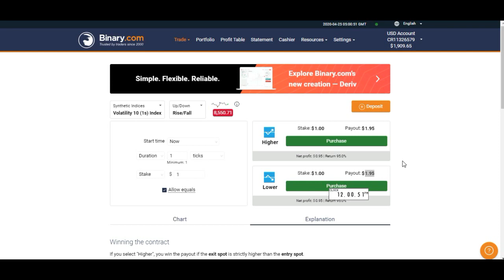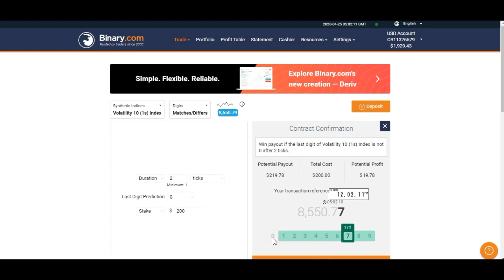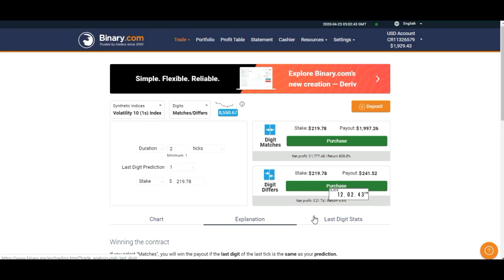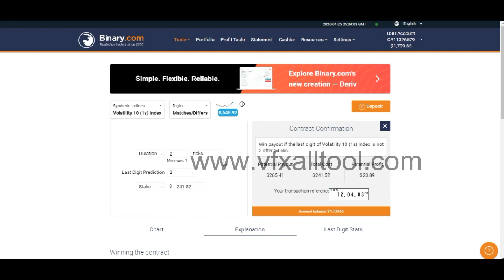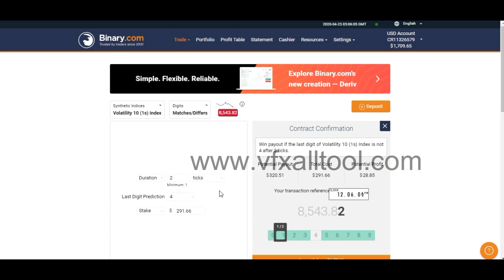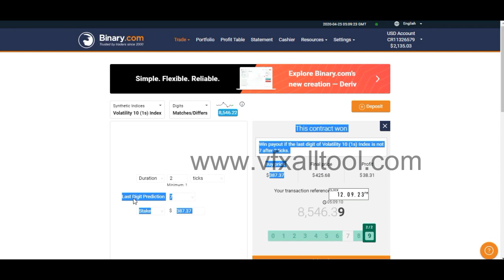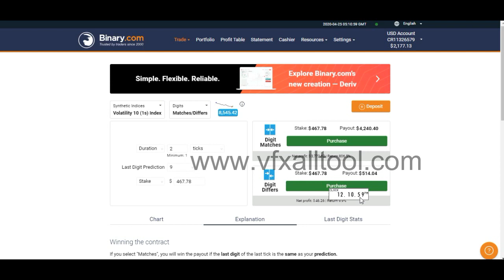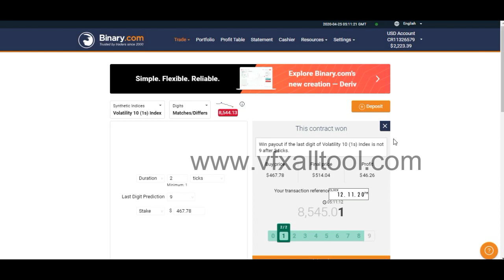Binary.com Trading Strategy || Digit Differs Duration 2 tikcs || Index 10 (1s)